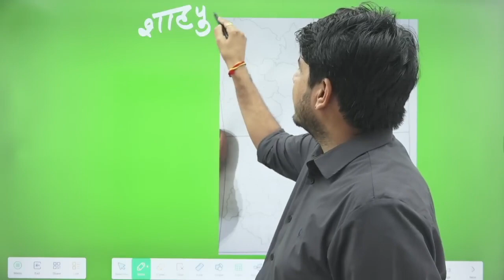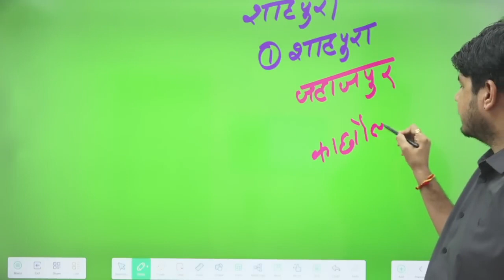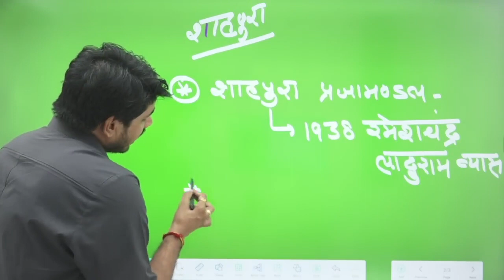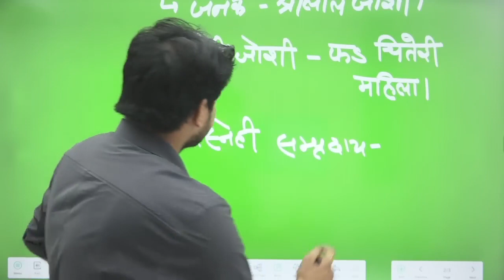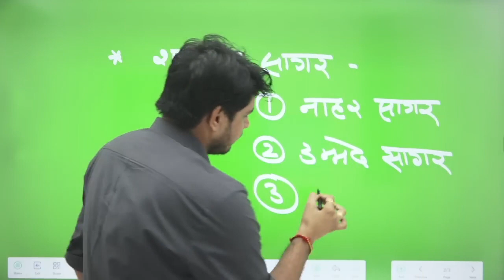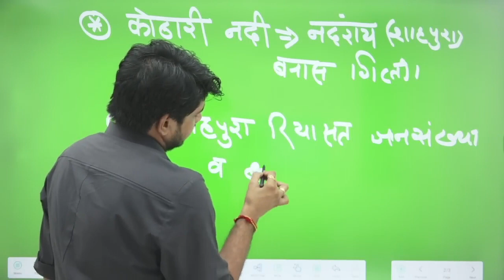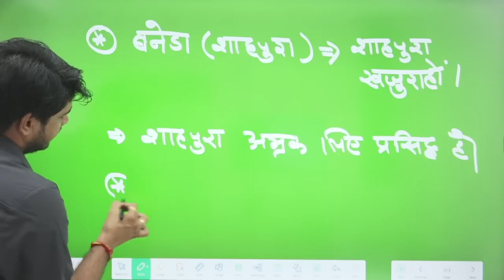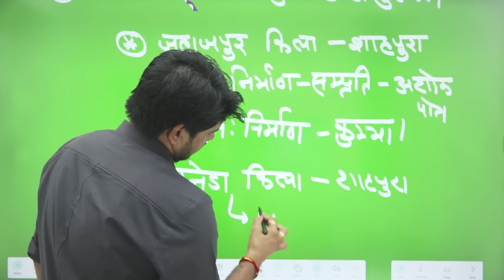आओ राजस्थान फिर से पढ़े || Shahpura (शाहपुरा) NEW जिला अपडेट By Subhash Charan Sir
नए बैच में कोर्स खरीदने के लिए इस वीडियो को देखे:-

 • How purchase Rajasthan new Batch Cour...

rajasthan VDO Final Cut- off|| Rajasthan gram shevak final cut- off 2023|| VDO Final Cut- off 2023

Rajasthan gram shevak hard& easy shift
rajasthan gram shevak easiest shift
vdo easiest shift
hard shift of Rajasthan vdo gram shevak vikash adhikari 2023

lab assistant cut-off 2023// ऑफिशियल आंसर की आने के बाद कट ऑफ//lab assistant cut-off 2023//
lab_assistant_cut_off_2023# ऑफिशियल आंसर की आने के बाद कट ऑफ 2023#

labassistantcutoff2023 lab assistant paper 28 June analyess
lab assistant safe score 2023
lab assistant paper 1 solution
las assistant cut of 2023 las assistant azam cut ot of 2023 lab expected cut of

ptet anumanit cut off 2023
ptet ki marit kitni rh skti h
ptet me college kase milega